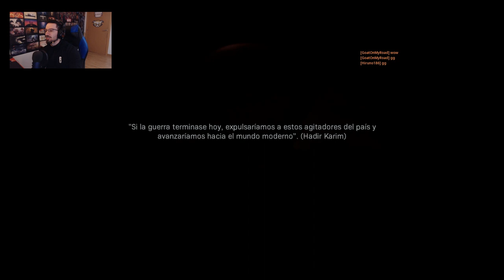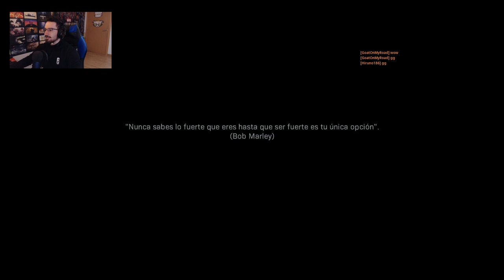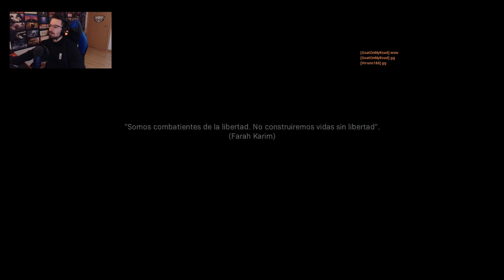Asaltan la embajada americana #3 | Campaña | Call of Duty Modern Warfare Español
Asaltan la embajada americana en este gameplay de Call of Duty Modern Warfare en español.

▬▬▬▬▬▬▬▬▬ INFORMACIÓN SETUP ▬▬▬▬▬▬▬▬▬

● CPU: Intel Core i9-9900K 3.6Ghz
● MB: Asus Prime Z390-A
● Rstón: SteelSeries Rival 300
● Cᴀsᴄᴏs: Sades A6
● Micrófono: Blue Yeti
● Fuente Alimentación: 800W Mars Gaming
● Teclado: Newskill seiryu